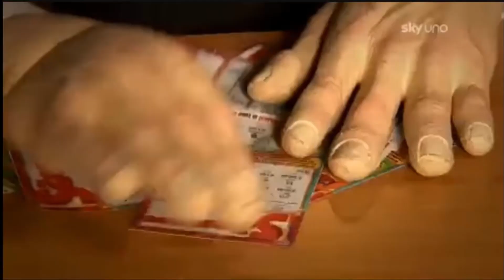Gli Sgommati- Giulio Tremonti Gioca Al Gratta E Vinci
Divertente scena in cui il ministro dell'economia gioca al Gratta E Vinci, siccome ha bisogno di soldi, ma ovviamente perde.
Che faccio, taglio?